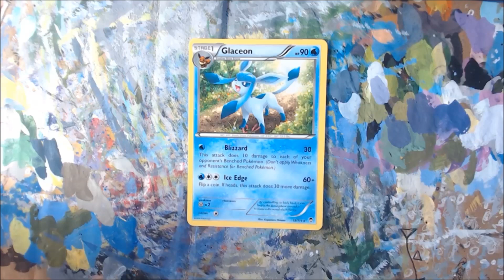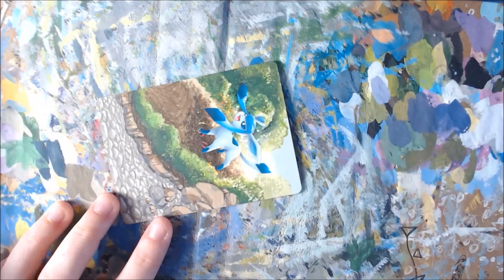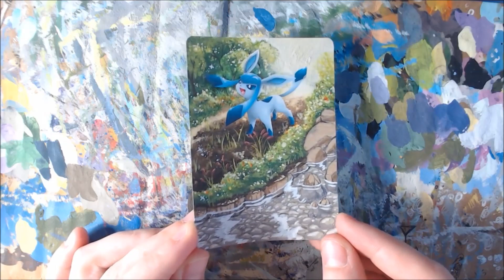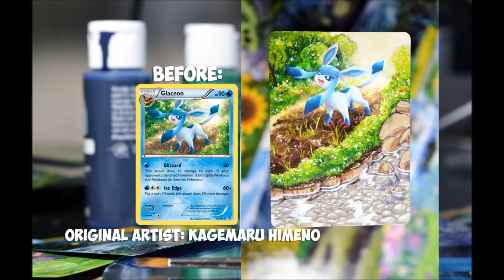Glaceon Alter - Extended Art Pokemon Cards 10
Hi guys - here's my new favorite card :) This cutie was super fun to do (mostly because I love doing water scenes) and I think it turned out pretty good! The card is from the Furious Fists set which I honestly asn't a huge fan of card-art wise (though the full-arts were stellar!)